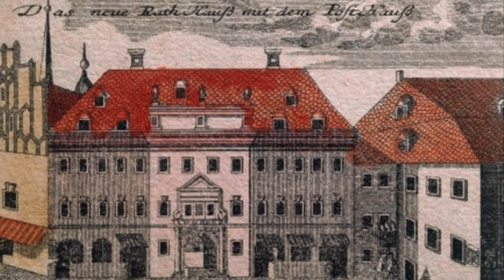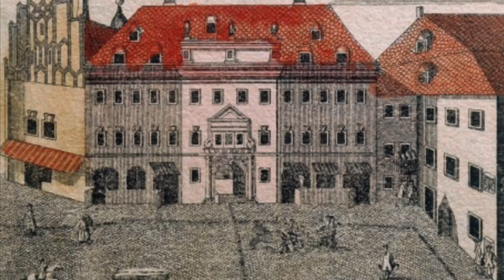Joy To The World 🎄 “Felicidad” (QUENA) - Céssar Forero